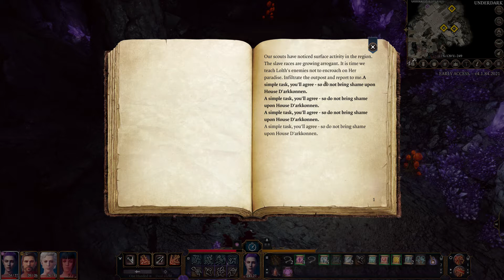Baldur's Gate 3 Gameplay Part 17 Where to find Underdark exit